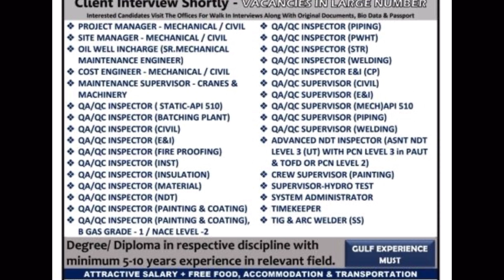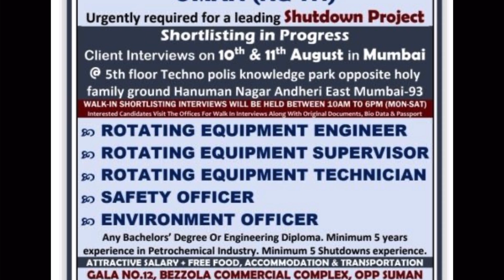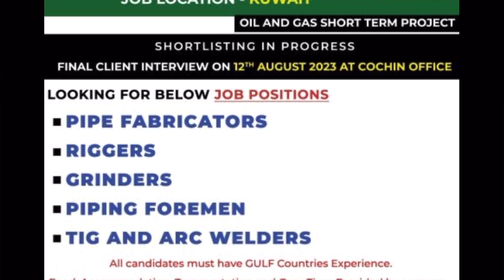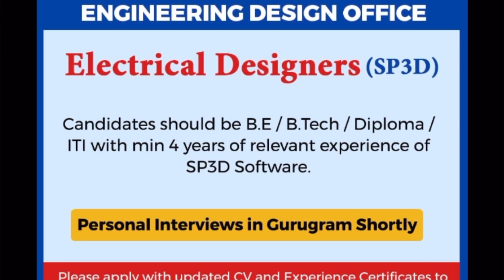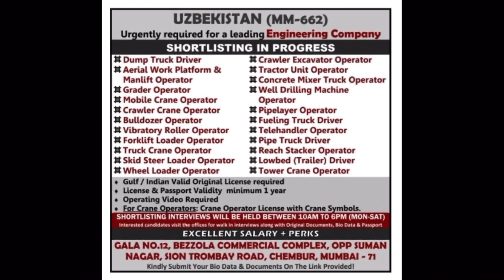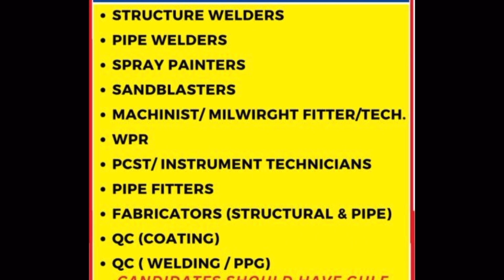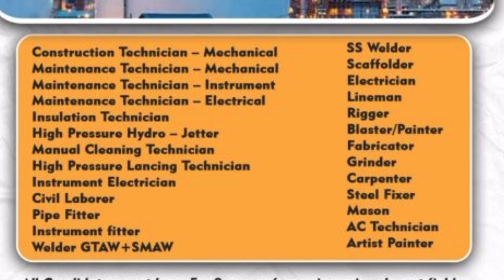Canada 🍁 uk 🇬🇧 Lithuania 🇱🇹 urgent 🚨 requirements यूरोप जॉब।गल्फ़ जॉब।फ़्री जॉब Kuwait 🇰🇼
Discription Warn😐

❤️🙏Rohit pandit

dubai jobs for indian females#gulf job vacancy 2023#gulf jobs for freshers#gulf jobs for ladies#job vacancy dubai jobs vacancy today gulf job vacancy 2023 malayalam#uae jobs today#Europe job requirements#Free requirement jobs in gulf countries#Fresher job recruitment